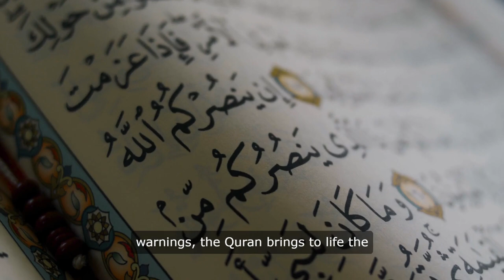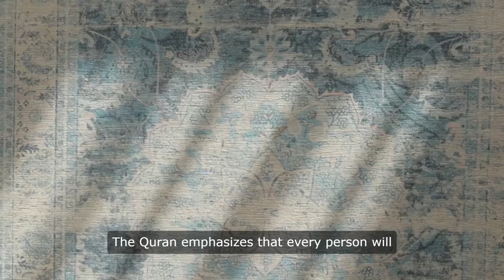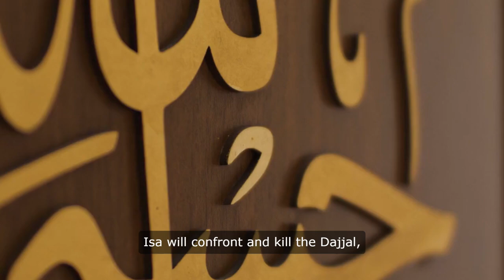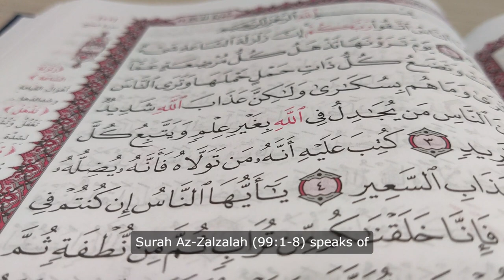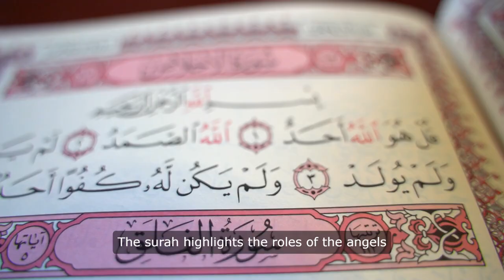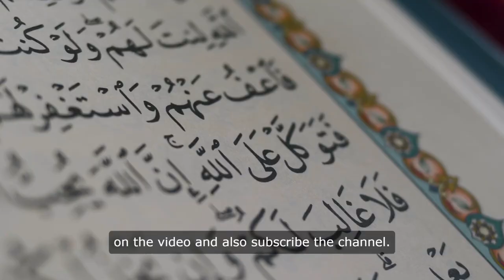The Concept of Qiyamat in the Quran: Signs, Events, and Implications#trending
Delve into the profound and awe-inspiring concept of Qiyamat, or the Day of Judgment, as presented in the Quran. This comprehensive exploration covers the prerequisites and major signs that signal the approach of this monumental event, including the emergence of the Dajjal (Antichrist) and the return of Prophet Isa (Jesus). Discover how these signs impact the world's population and the transformative cosmic changes that will occur. Understand the vivid descriptions provided in various Quranic verses, such as Surah Al-Qiyamah, Surah Az-Zalzalah, and Surah Al-Infitar, which highlight the certainty of resurrection, the finality of divine judgment, and the ultimate fate of humanity. Emphasizing the transient nature of worldly life, this article underscores the importance of faith, righteousness, and accountability, urging believers to prepare for the ultimate reality of the hereafter. Through this detailed examination, gain a deeper appreciation of Islamic eschatology and its significance in shaping moral and spiritual values.